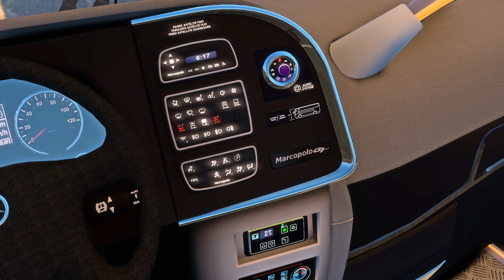Bus Marcopolo G7 Mercedes-Benz 1200 Executivo na PRM 1440p 60Fps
Pedido: Maicon Felipe
Mapa RBR
Marcopolo G7 Mercedes-Benz 4x2 1200 Semi Leito By: Fábio Contier

Em você não vai se perder no nosso Canal Se liga nos Sinais 👇 🟢🛑👔

🟢 Sinal Significa Mod Free Grátis
🛑 Sinal Significa Live ao vivo
👔 Sinal Significa Vídeo Real de Ônibus

Agora que você sabe não esquece aquele like Tmj 👍